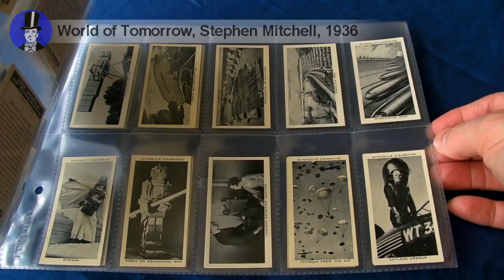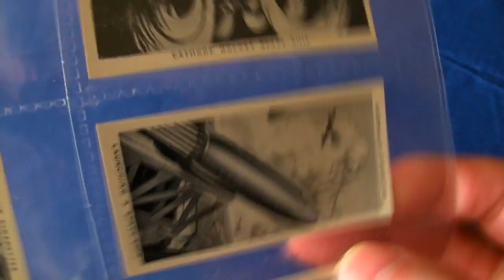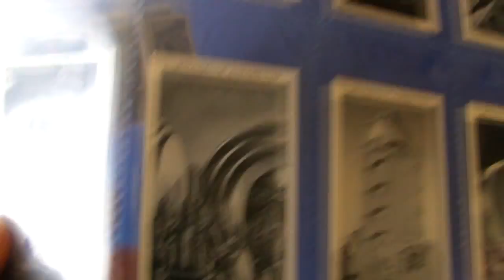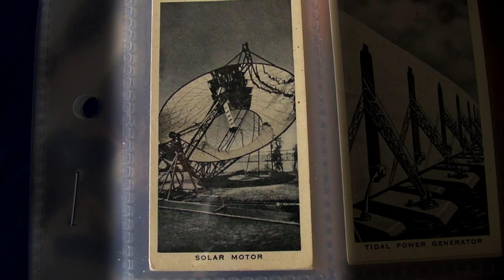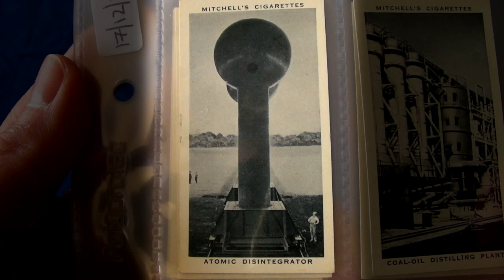Predicting The Future Prior to WW2 - 1930's Sci Fi Trade Cards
What are your predictions for the future? Many sci-fi writers and technologists make wild predictions for the future. Check how many of the technologies featured on a 1930's set of "World of Tomorrow" trade cards became a reality and which ones have been long forgotten

Card set details:

Series Title: The World of Tomorrow
Manufacturer: Stephen Mitchell and Son
Issue year: 1936
Includes: Solar Motor,Tidal Power Generator,Sea Power Generator,Rotor Power Plant,Wind Turbine Station,Atomic Disintegrator,Coal-Oil Distilling Plant,Mechanical Excavator,Armoured Suits For Engineers,Office of the Future,Stream-Lined Train,Railplane,Tunnel Travel,, Road Liner,Streamlined Speed Ship,Fog Eliminator,One-Man Submarine,Super Aeroplane,Mid-Ocean Airport,Composite Aircraft,High Level Airport,Television,New York in the Future,London of the Future,Cross-Shaped Skyscrapers,Church of the Future,Revolving House, ,House Built of Glass,House Builder,Gyrotiler,Frost Eliminator,North Sea Reclamation,Reclamation of the Sea-Floor,Gibraltar Dam,Gyro_Motor Race,Birdman,Robot or Mechanical Man,Thought-Detecting Machine,Invasion from the Air,Anti-Gas Armour,Anti-Gas Ray,, Rocket Post,Cathode Rocket Spaceship,Launching a Space-Ship,Space Gun,Inside a Space-Ship,Space Suits,New Style Observatory,Giant Telescope,Weather Control,
Science Memorabilia,Engineering, Science Collectable,1930's futuristic